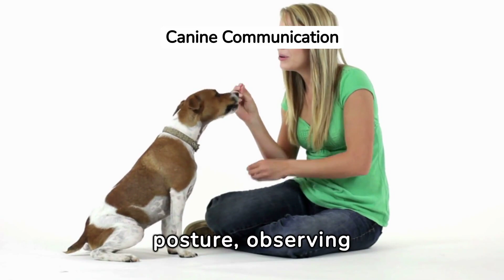Why Do Dogs Tuck Their Ears Back?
Decoding dog body language, including the subtle cue of tucking their ears back, can help us better understand our furry friends and strengthen our bond with them. By paying attention to their overall body language and combining it with contextual information, we can gain insights into their emotions, needs, and preferences.

Remember, each dog is unique, and their body language may vary. What's important is to observe and learn your dog's individual cues and respond accordingly. By doing so, you can create a safe and supportive environment that promotes their well-being and happiness.